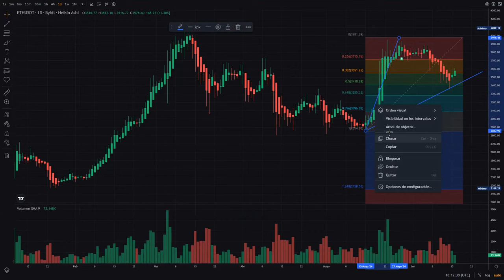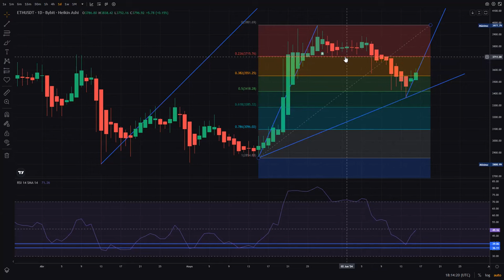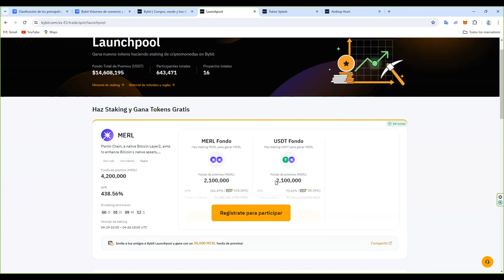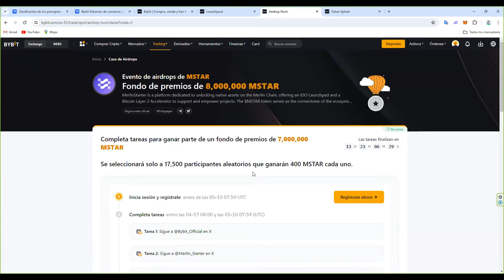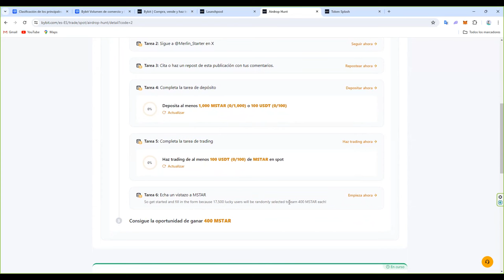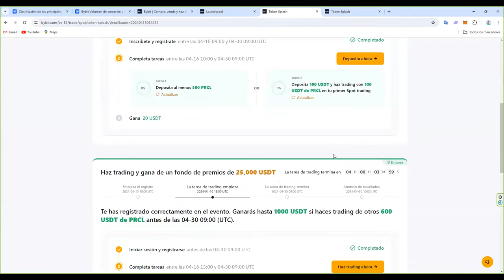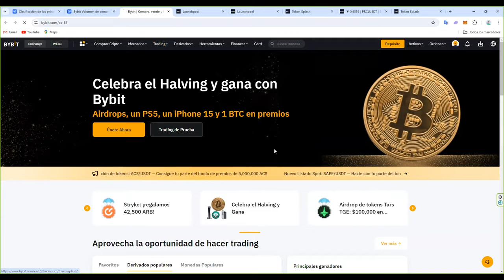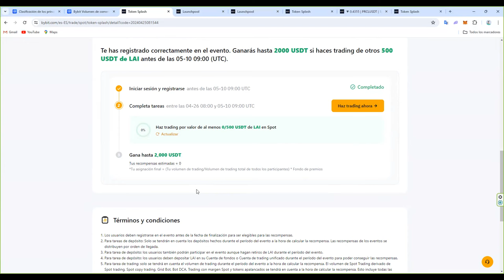Los 3 objetivos de precio de ethereum en el corto plazo